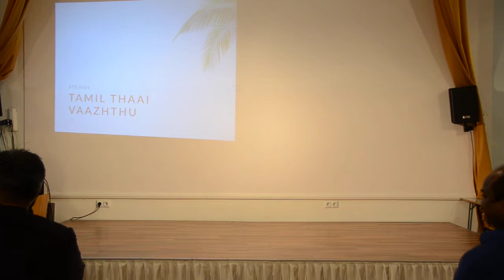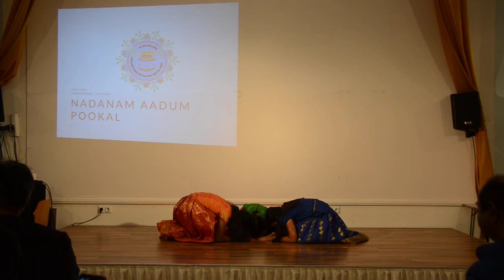Nadanam Aadum Pookal